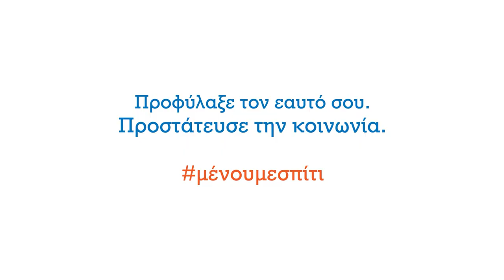Μένουμε μέσα για να έχουμε όλοι την υγεία μας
Κλείνουμε την πόρτα στον κορονοϊό και μένουμε μέσα όσο περισσότερο μπορούμε. Ειδικά αν είμαστε σε ευπαθείς ομάδες του πληθυσμού, προσέχουμε ακόμα περισσότερο. Προστατεύουμε τον εαυτό μας - προφυλάσσουμε την κοινωνία.